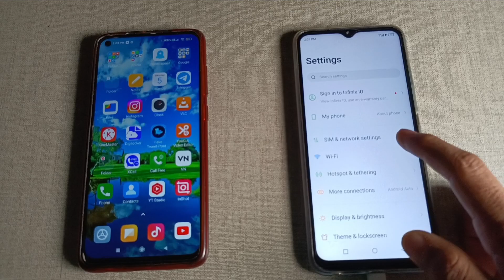infinix hot 10s first incoming call impression